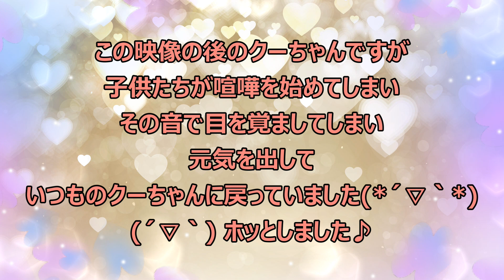どうしたんだろ！？キンクマハムスターのクーちゃん固まっちゃった！？What happened! ? Kinma Hamster's Kuo-chan has been frozen! ?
この動画は、うちのクーちゃんが、固まってしまったので、動画にしました！
眠いだけならいいのですが・・・(;'∀')

皆さん、
いつもご覧いただきまして、

ありがとうございます(o*。_。)oペコッ

とても感謝しております(´艸｀*)

今回は、

クーちゃんが、危ないことをしていたので、危ないよ！とパパが言ったら、
フリーズしてしまったので、この動画の様子を見て、これがどういうことなのか、
わかる方がおられましたら、コメントお願い致します（o_ _)ｏ））

良かったら

とても嬉しいし、励みになりますので、宜しくお願い致します( ｀・∀・´)ﾖﾛｼｸ

なにか、

わからないことや、質問したいこと等、

気軽にコメントしてください(*'ω'*)

では、

長くなりましたが、ご覧ください(^O^)／

撮影機材

・ビデオカメラ　Panasonic HC-W580M

子供たちがしているゲームをアップしております(*'ω'*)

まだまだ少ないですが、宜しければご覧ください(^O^)／

YYY.GAMES

使用した音楽サイト